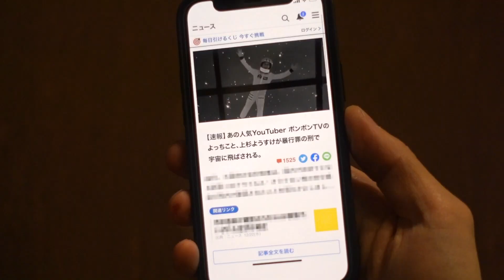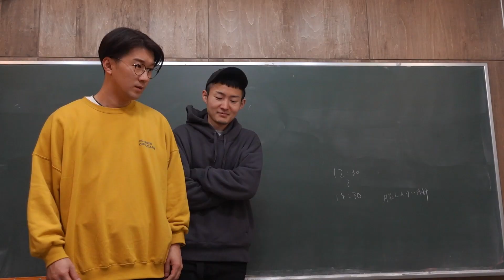【事故】撮影中にフライヤーで大火傷しました・・・・・・・【寸劇】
まさかこんなことになるなんて・・・
年始早々餅つきで怪我したりすること多いなあ・・・